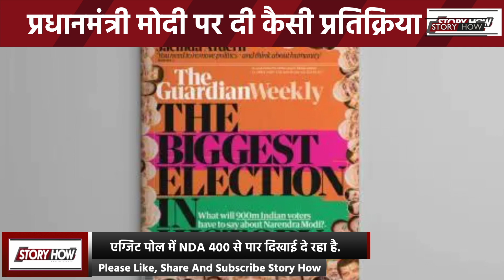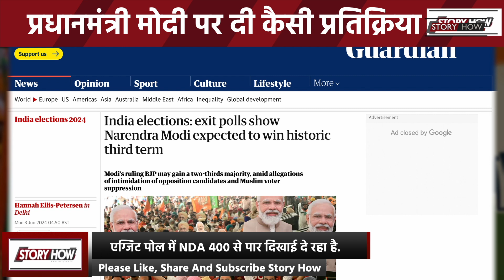Lok Sabha Elections 2024: Exit Poll को लकेर Pakistan और America ने PM Modi पर क्या कहा | StoryHow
Exit Poll 2024: भारत में लोकसभा चुनाव की वोटिंग खत्म हो चुकी है और मंगलवार को आने वाले नतीजों से पहले एग्जिट पोल भी आ चुके हैं जिसमें भाजपा एक बार बड़े बहुमत से जीतती नजर आ रही है. एग्जिट पोल में बताया जा रहा है कि भाजपा और गठबंधन पार्टियों (NDA गठबंधन) को 361 से लेकर 401 तक सीटें मिल रही हैं. दुनिया के सबसे बड़े लोकतंत्र में लोकसभा चुनाव की कवरेज पूरी दुनिया की मीडिया कर रही है और एग्जिट पोल पर भी दुनिया के सभी बड़े अखबारों, न्यूज वेबसाइटों ने रिपोर्ट प्रकाशित की  हैं.